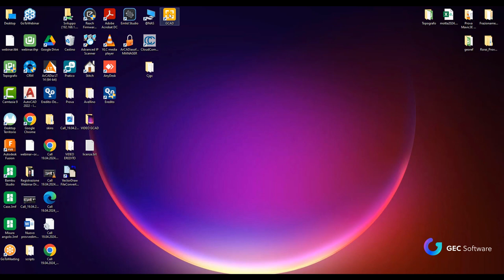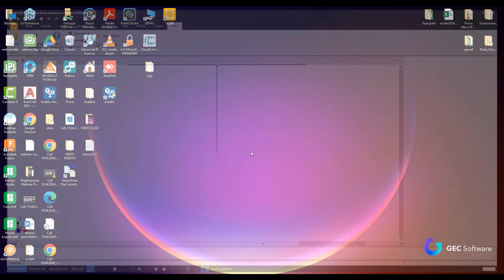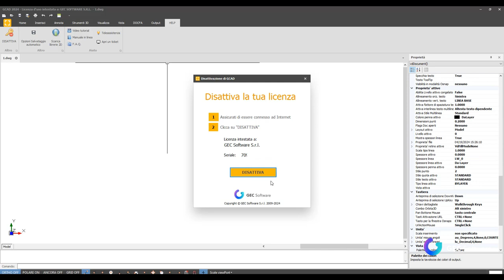GCAD - Attivare e disattivare la licenza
In questo video ti mostreremo come attivare e disattivare la licenza del software GCAD